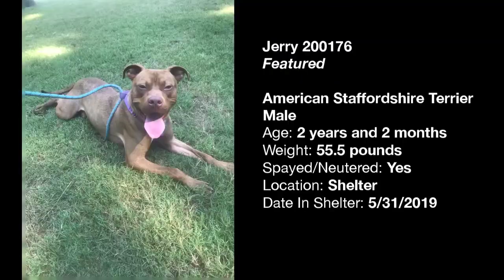Jerry clear the shelter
Who is the sweetest goofball in the world? That would be me! I just believe everyone needs some fun and unconditional love in their life.
A nice volunteer took me home and found out some great things about me. I am great in the car and I love nature. A back yard would be awesome!
Nice walks on trails would be great too! I love people so just about anything you want to do...I would love to do with you!
I seem potty trained. The foster put a male wrap on me which helps me know where to do my business. No oops in the house I am proud to say. A little more reinforcement will help me understand.
She also put me in a crate and gave me a nyla bone to keep me content! Oh yes, I love those nyla bones. Keep a lot of them around and I am sure to only chew on them and keep your castle neat.
I would be great with a family with older children. I might be a bit much for the little people! Let's play frisbee or fetch! No other dogs please.
I just love people and the four legged creatures aren't for me.
So, now that I told you a little about myself come on over to WCAC and visit me! Please have a nice volunteer take me outside so you can see how I really am!
I am a fun and sweet guy and your family will enjoy me!

 Back To Gallery